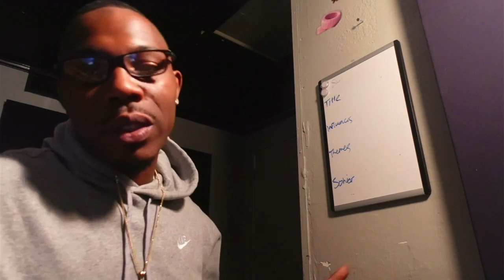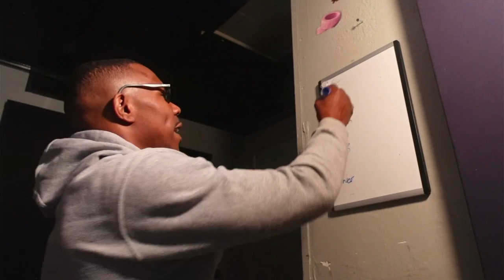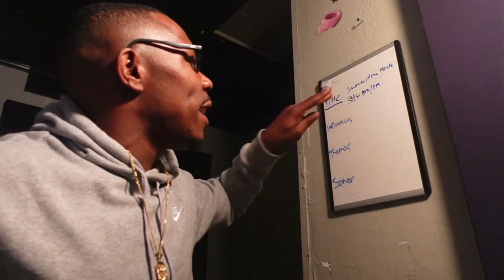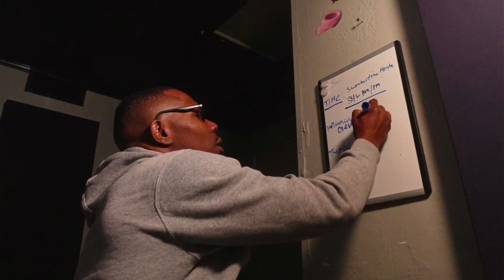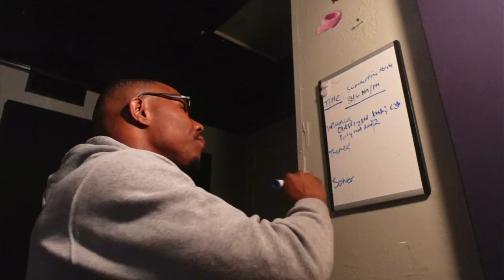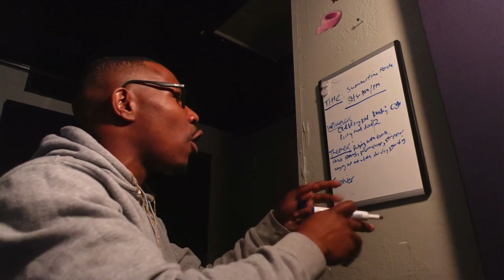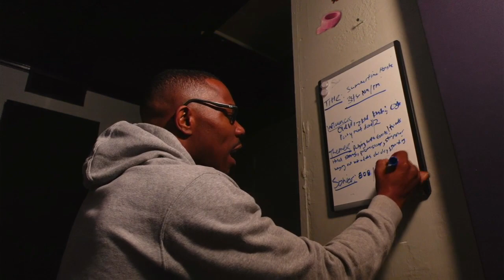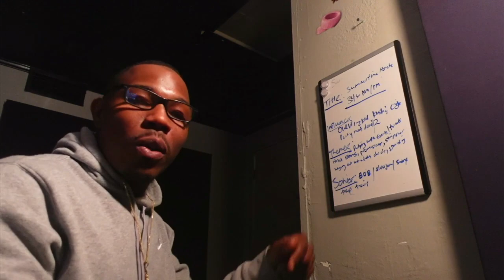HOW TO MAKE A RAP ALBUM OR PROJECT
In this video I will explain the thought process behind a rap album or project. If you are considering making an album or project there are things you should consider.

THIS IS WHERE I KEEP ALL MY LYRIC, FLOW, SONGWRITING, ARTIST, BRANDING AND MARKETING COURSES THAT I CANT SHARE ON YOUTUBE

“THE SERIOUS ABOUT SONGWRITING COURSE”

“HOW TO RAP COURSE”

“PERSONAL RAP TRAINING COURSE”

For personal coaching, writing and ghostwriting services please email.